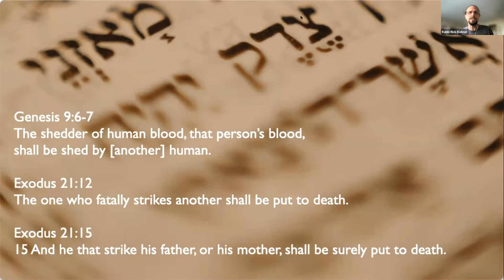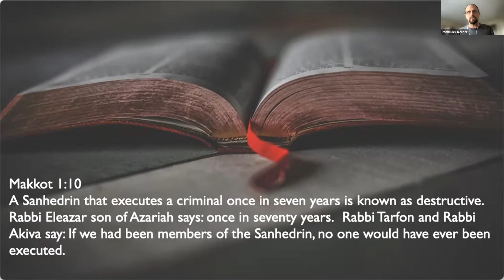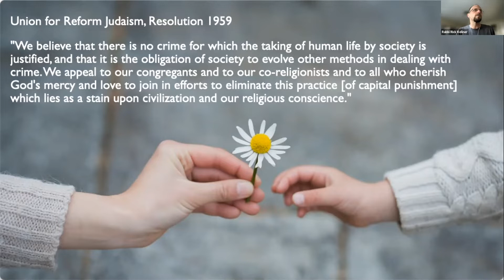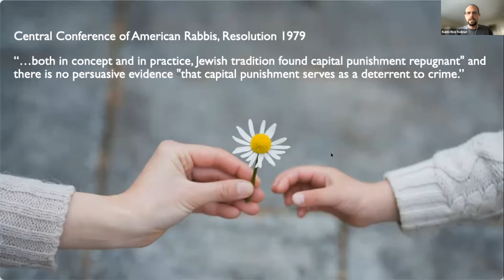Capital Punishment: An interfaith conversation and co-victim perspectives (April 7, 2022)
When we’re talking about repealing the death penalty, the voices of victim family members must be heard loud and clear.